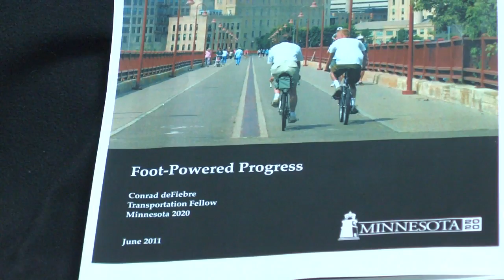MN2020: Foot-Powered Progress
bicyle